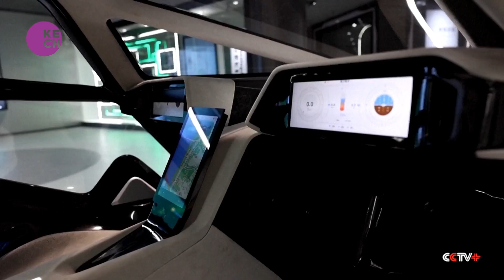World's first eVTOL intercity flight completed in southern China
AutoFlight, a pioneering Chinese firm, achieved a ground-breaking feat by completing the world's first unmanned electric vertical take-off and landing (eVTOL) intercity flight in Guangdong Province. The innovative flight, covering approximately 50 kilometres from Shenzhen to Zhuhai, marked a significant milestone in aviation history. Conducted with fully autonomous five-seater air-taxis, the journey showcased the potential of eVTOL technology in revolutionizing urban air mobility and transportation infrastructure.